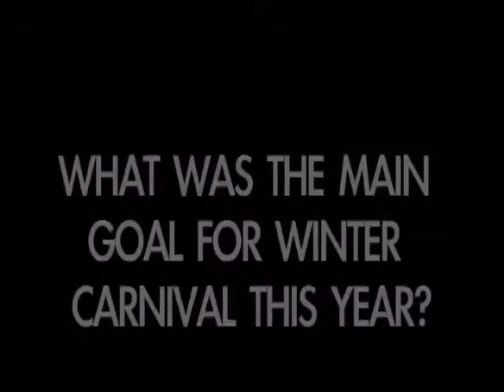BHS Morning News 4-11-11